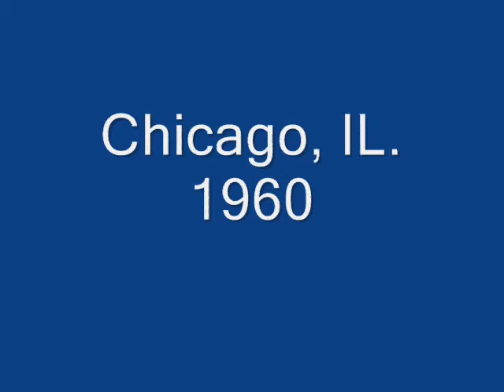Tampa Red Dark and Stormy Night (1960)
Composed by Hudson Whittaker

Tampa Red (Hudson Whittaker):Vocals, Guitar & Kazoo

Recorded in Chicago, IL. 1960

Originally issued on the 1962 album "Tampa Red:Don't Jive Me" (Bluesville BV 1043) (LP)

This recording taken from the 1998 album "The Bluesville Years Vol. 9:Down The Country Way" (Prestige PRCD 9917-2) (CD)